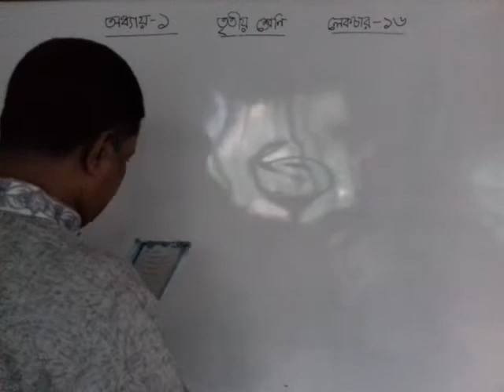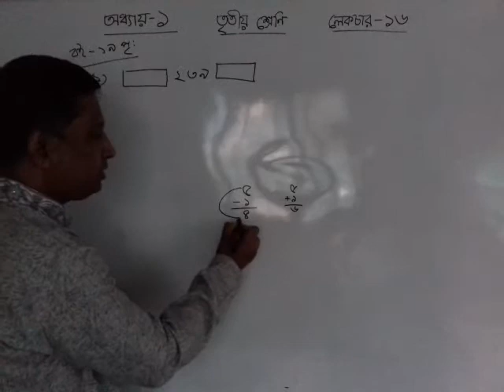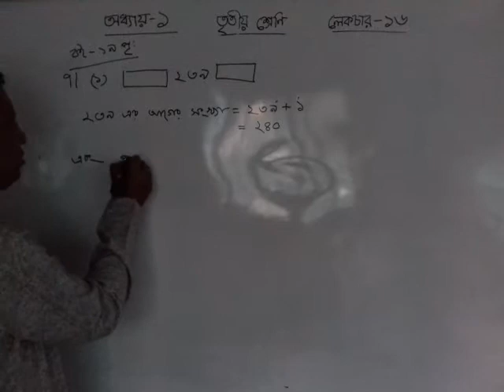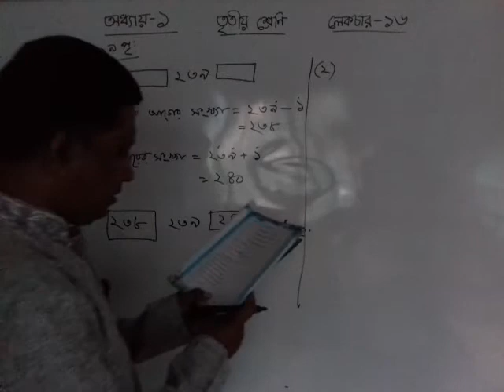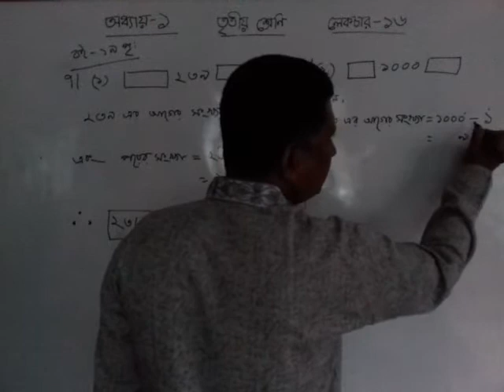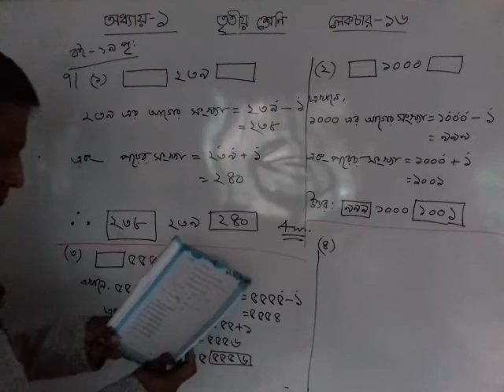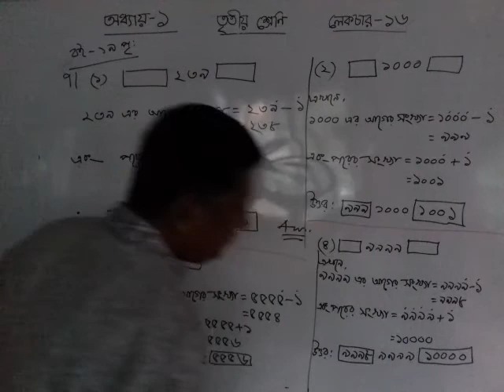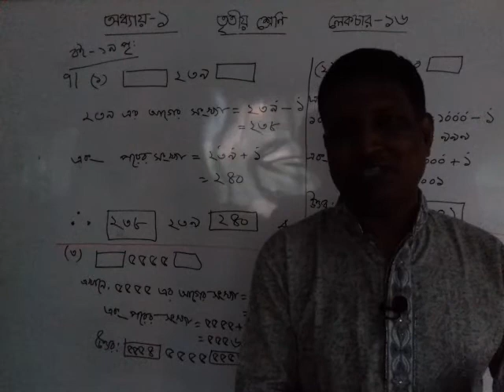Math Class three ॥ Chapter 1॥Lecture 16 ॥ Three Math ॥ শ্রেণিঃ তৃতীয় ॥ অধ্যায়ঃ ১ ॥ পাঠঃ ১৬ ॥